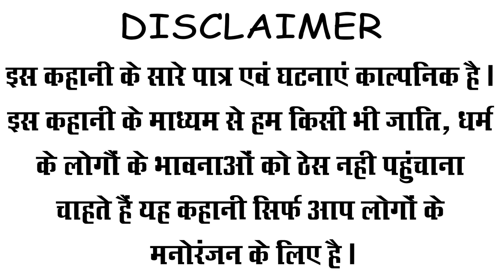Santu Ka sadiसंटू का शादी mahendracomedy newkhorthacomedy jharkhandicomedy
Story By :- Mahendra & pramod
Director :-  Maa Film Production
Cameramen & Editor :- Maa film production team.
                                           (Anand,Nikhil,inshan,Vishal,Anand)
 Cast :-
                            SANTU:- Mahendra
          MADAN(PITA JII):- Pramod Sharma
                              Savita:- Alisha Sharma
                 Father-in-Law:- Umesh Yadav
                     and Narayan sharma, Rintu sharma and rahul thakur
Special thanks to Music supporter team
Silent partner:- pina coloda
kelving macleod:-  Sceming weasel
Radafs music:- CREEPY TRICKY
kelving macleod :- amazing plan
kelving macleod :- sneaky snitch
kelving macleod :- Monkey Spining Monkey
kelving macleod:- Investigations